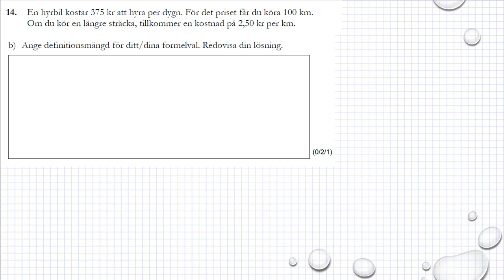Gamla nationella prov i Ma 1b Exempelprov 2018 uppgift 14